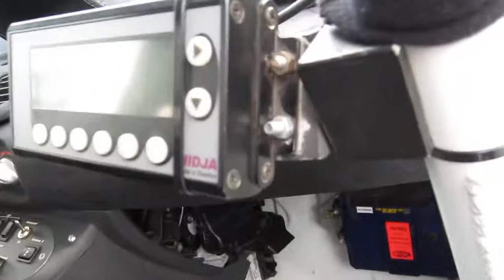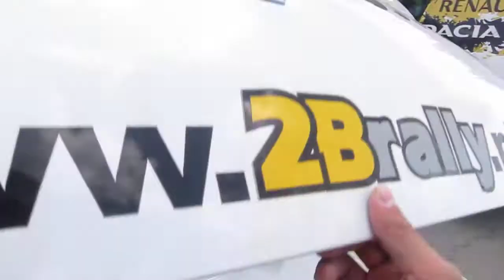我們的 Twingo R2 with 2Brally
完整度很高 小細節都注意到了
很厲害的一台小車 ;)